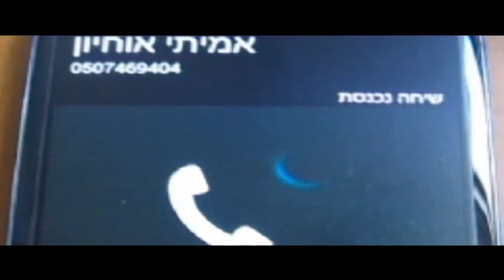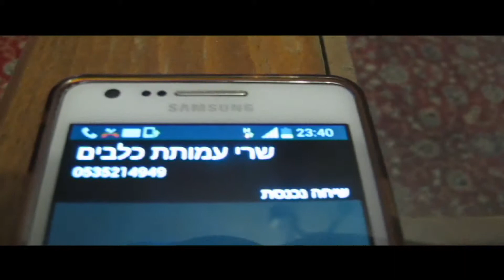קרן ואסא סרט החתונה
The copyrights of the songs are not mine